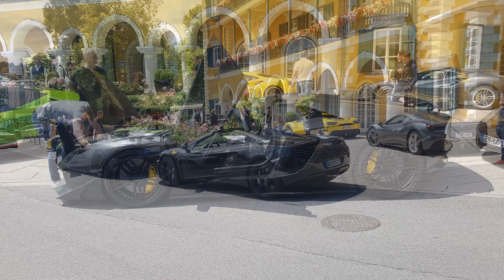Velden - 20. Internationales Sportwagenfestival B I L D E R 2018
20. Internationales Sportwagenfestival Velden 18 - 24. Juni 2018

S c h n a p p s c h ü s s e